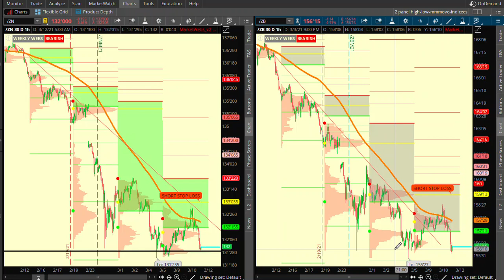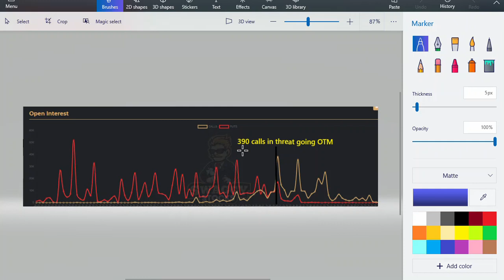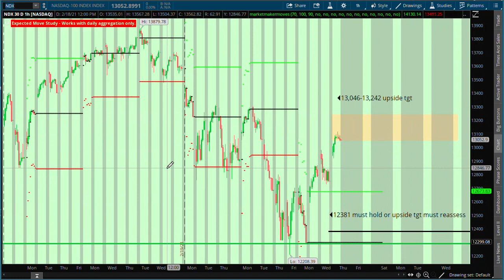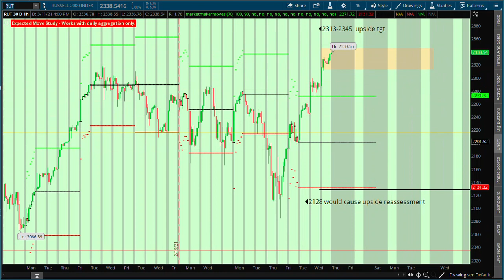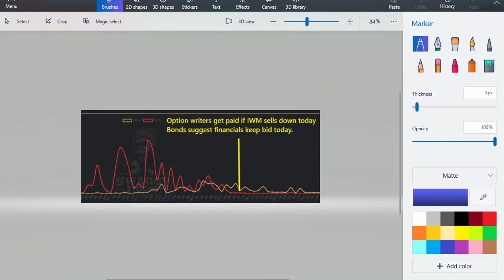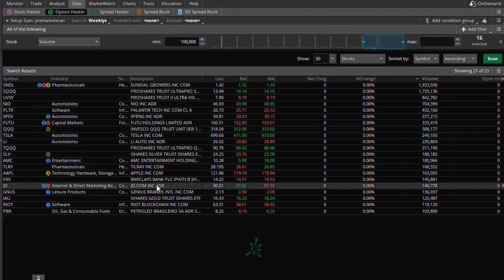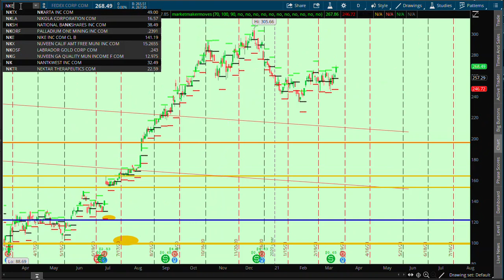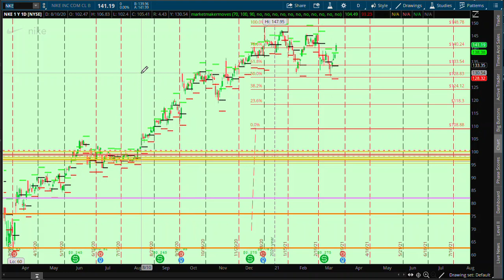3 12 21 Bonds at Range Lows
The trade war is heating up again with China.  I'd be careful with semiconductors today.